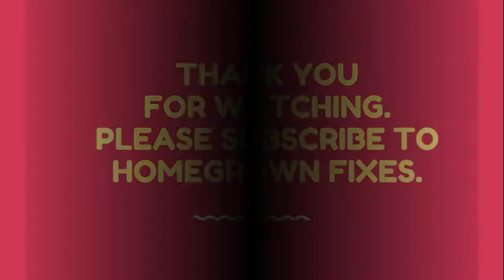Creamy Chicken Chili Pasta | Spicy Pasta Recipe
Learn how to make this quick and easy creamy chili pasta.
This recipe includes chicken,veggies and pasta, making it a complete meal.
You add add or subtract anything according to your tastebuds
Creamychickenchilipasta
pastarecipe
homemadepasta